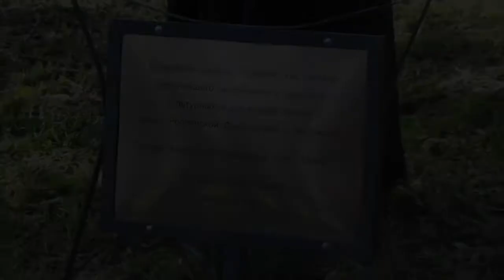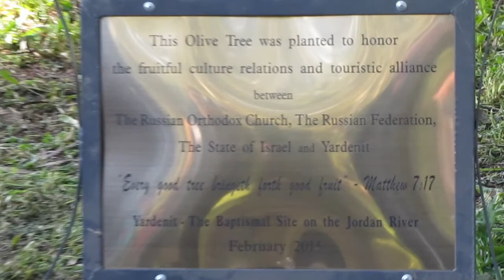טקס ט׳׳ו בשבט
The annual nature & trees festival that takes place in the winter was targeted this year at the Yardenit as a big tourism celebration.

The nature-like setting on the Jordan river banks served as a stage to about 100 professionals that gathered to participate in an exclusive event for the incoming tourism from the CIS.

Guest speakers:
The General Consul of the Russian Federation.
Senior Deputy Director from the Israeli Ministry of Tourism.
High ranked Clergy men.

Click on this short video and enjoy the great music and inspiring speakers that participated in the event.